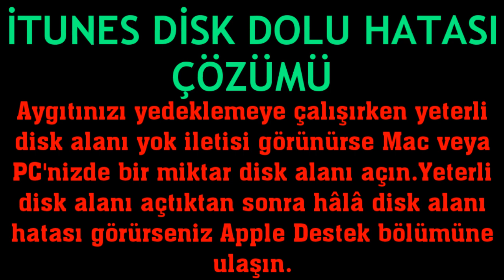İtunes Disk Dolu Hatası Çözümü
Merhabalar bu videomuzda sizlerle birlikte itunes disk dolu hatası çözümü nasıl yapılır sorusuna yanıt vermeye çalışıyoruz.İyi Seyirler Dilerim.

itunes disk dolu hatası nedir
itunes disk dolu sorunu nasıl düzelir
itunes disk temizleme